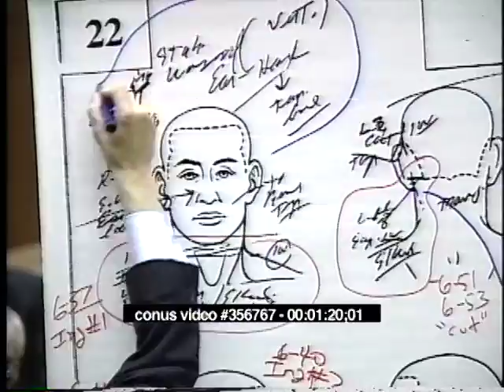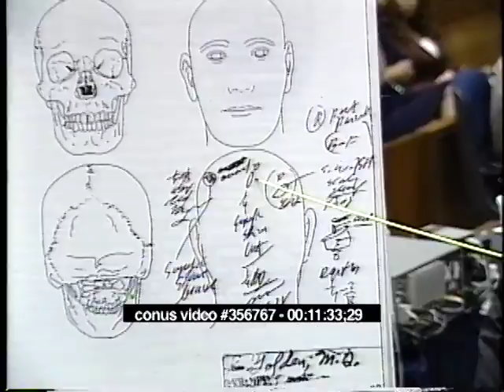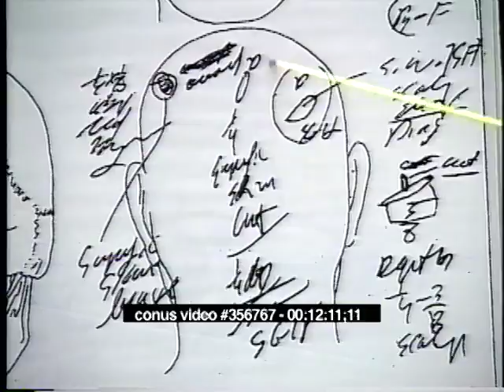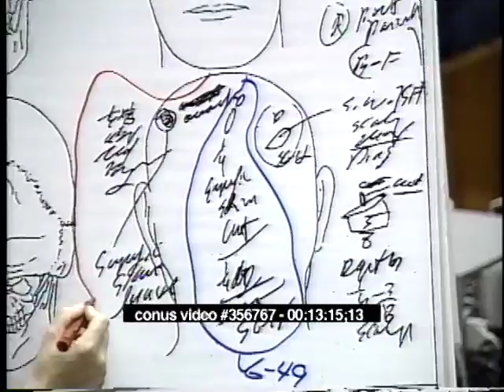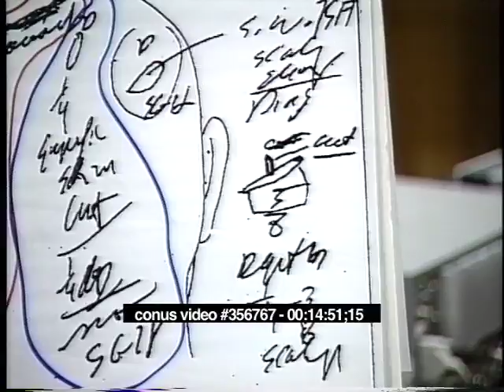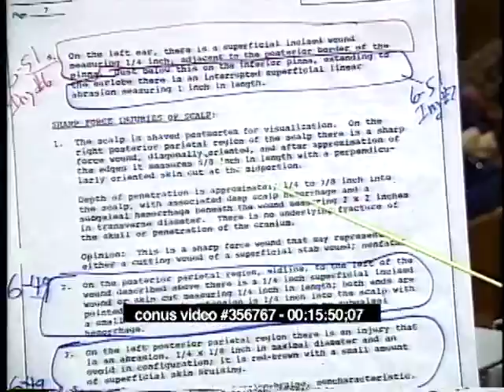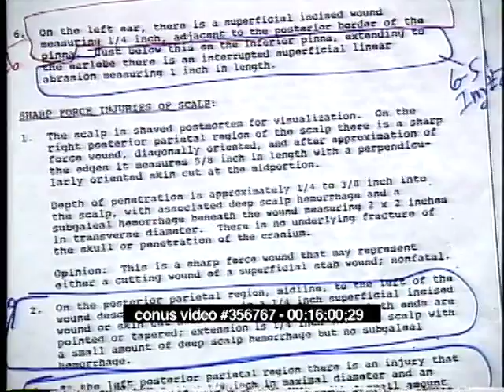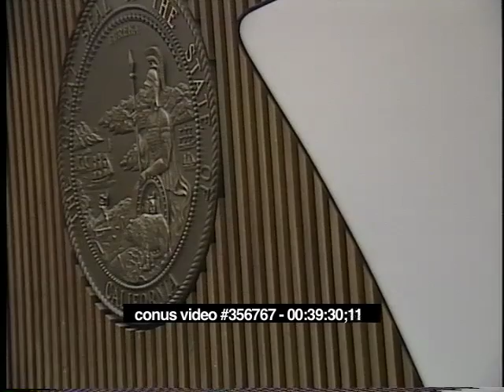OJ Simpson Trial - June 12th, 1995 - Part 2 (Last part)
OJ Simpson criminal trial from June 12th, 1995.  (Brian Kelberg, Testimony From Witness Lakshmanan Sathyavagiswaran, Raw, Uncut)